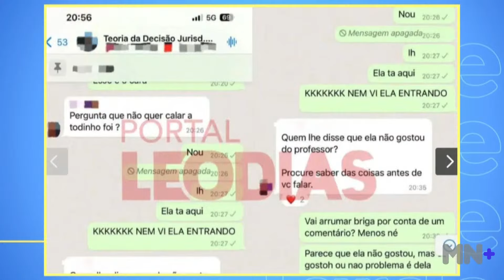Jojo Todynho se pronuncia após dar tapa na cara de aluna da faculdade durante briga